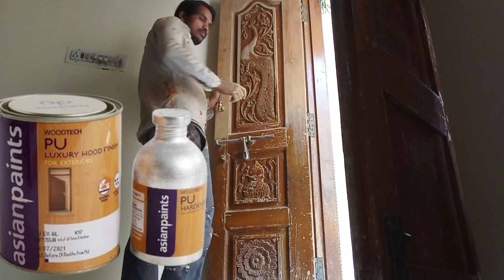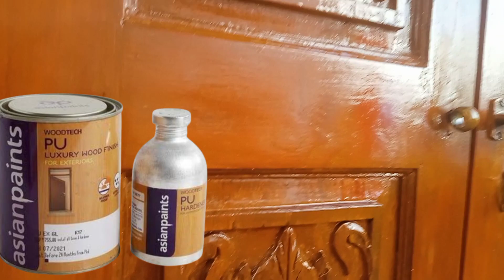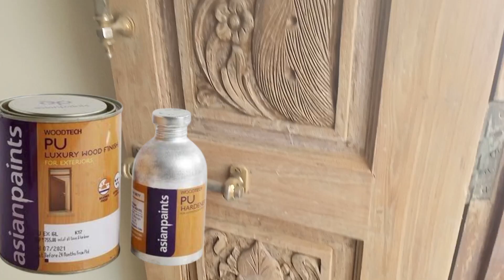High glossy PU police